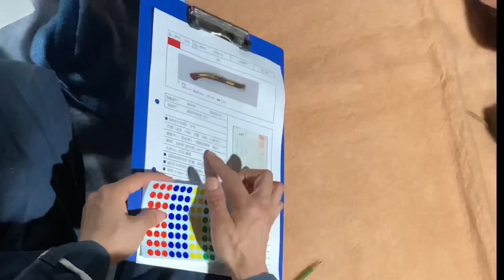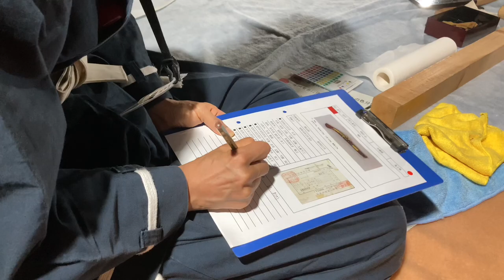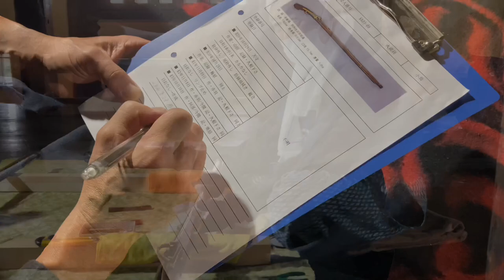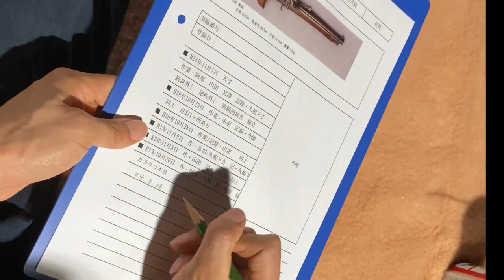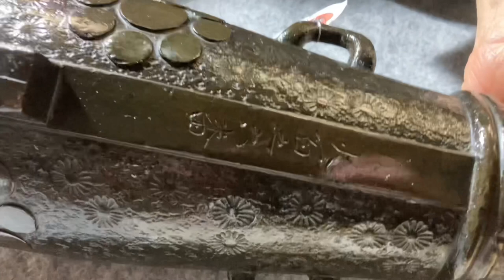Japanese Matchlock Guns… and more!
The Matsumoto Castle Gun Corps is not simply a shooting team. As part of the castle community the gunners of Matsumoto have access to some of the most unique firearms in Japan.

The Akahane Collection is one of the largest gun collections on public display in Japan. Many of these guns are not only from the samurai era, but the collection also includes guns that have been inherited from members of our team.

We regularly maintain and repair samurai guns: weapons from feudal Japan; from antiquity and still relevant today.